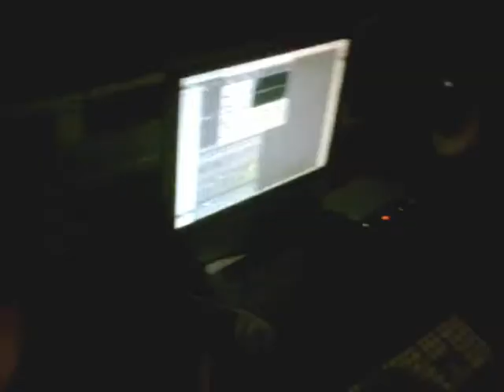Black & Yellow -(Jamaicastyle) Sleepy Hallowtips-In Studio Freestyle